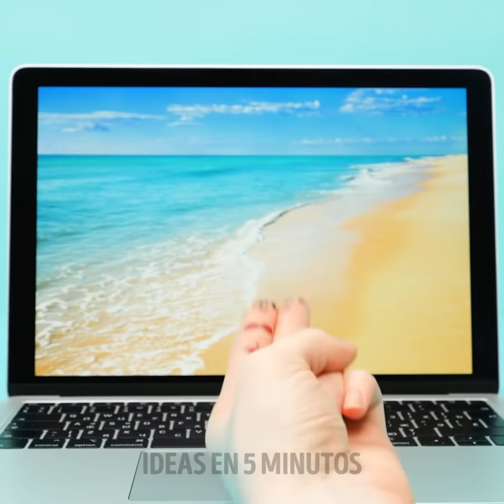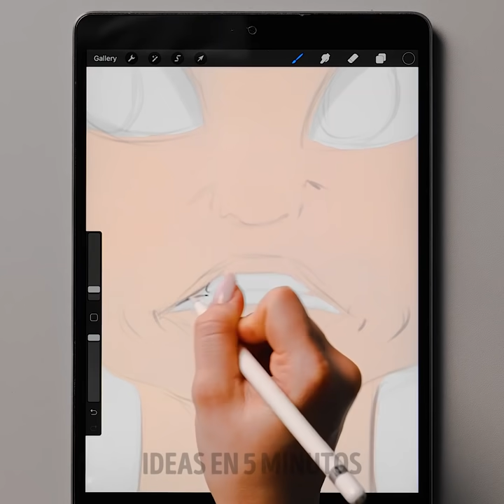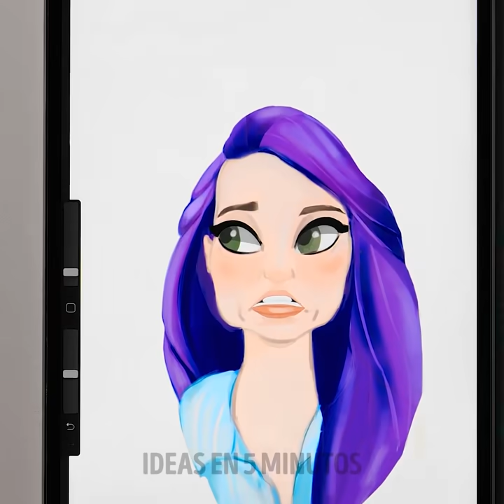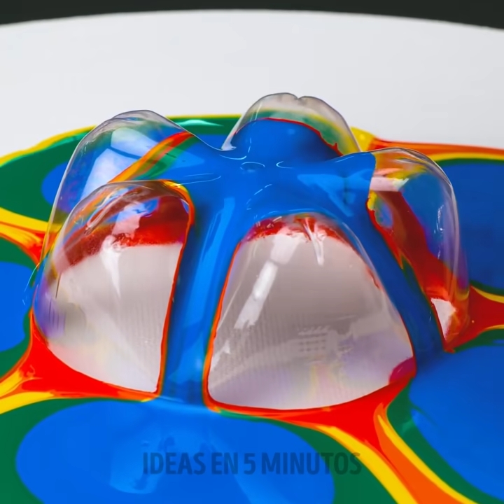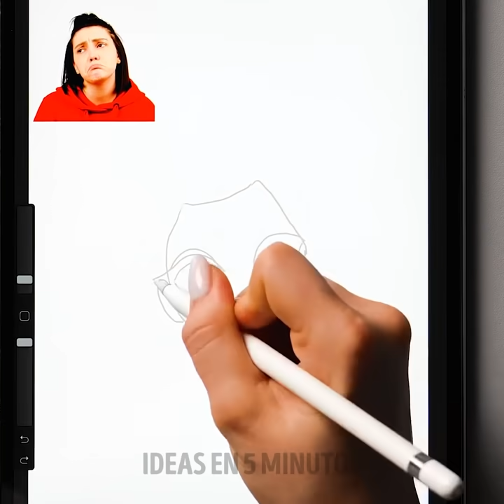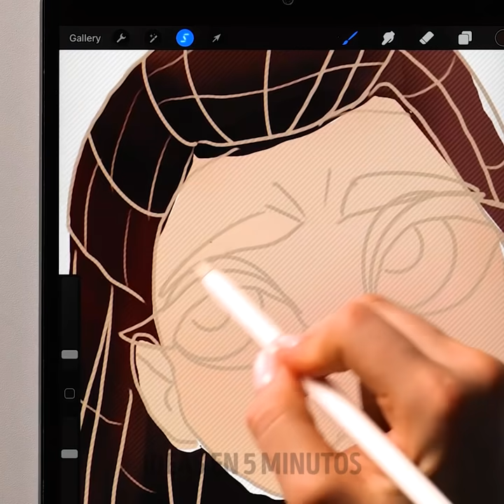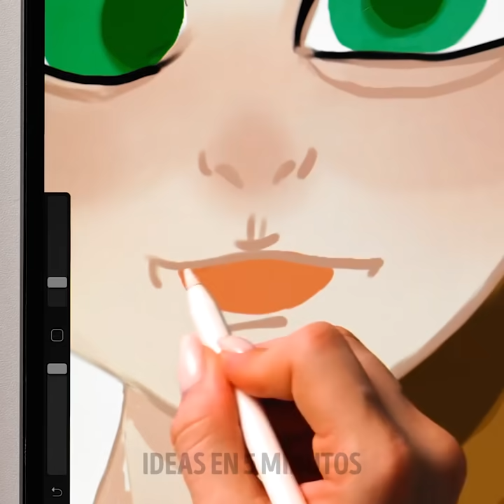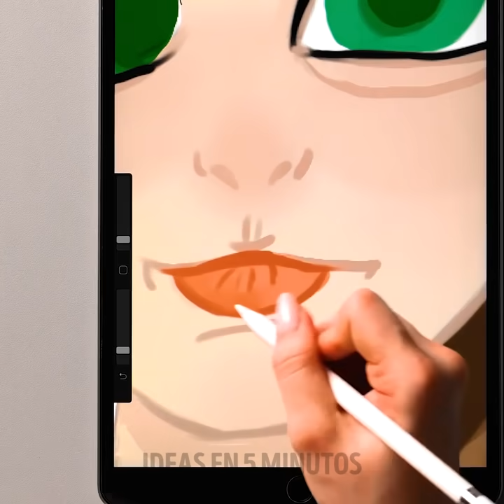ARTE FÁCIL PARA PRINCIPIANTES || Trucos simples de pintura, tips de dibujo y técnicas artísticas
MARCAS DE TIEMPO:

00:00 Texto arcoíris con crayones

00:25 Gradiente de marcadores

00:54 Dibujo gracioso con los dedos

02:25 Técnica para dibujar pies

03:23 Tutorial para pintar el cuerpo con acuarelas